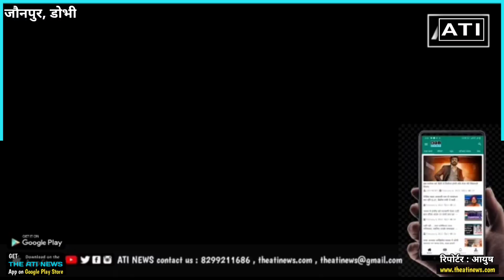डोभी रेलवे स्टेशन पर सुहेलदेव एक्सप्रेस का ठहराव न होने के कारण ग्रामीणों ने किया प्रदर्शन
Blocks of Jaunpur (21) | जौनपुर ब्लॉक लिस्ट
जौनपुर में 2 लोकसभा सीट है ।
Jaunpur | जौनपुर , Machchalishahar |मछली शहर
Assembly Constituencies of Jaunpur (9) जौनपुर में नौ  विधानसभा क्षेत्र है ।